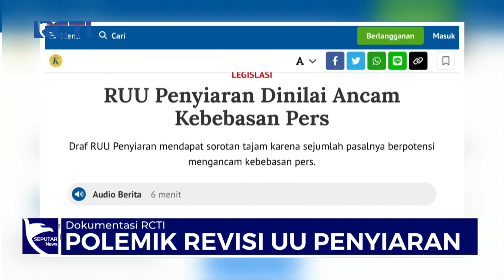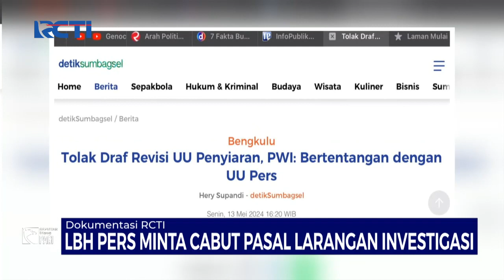LBH Pers Tolak Revisi UU Penyiaran, Minta Cabut Pasal Larangan Investigasi - SIP 14/05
Saksikan info berita terkini di:
Seputar iNews Pagi: Setiap Hari Pukul 04.30 WIB
Seputar iNews Siang: Setiap Hari Pukul 11.30 WIB
Seputar iNews Malam: Senin – Jumat 01.00 WIB
Seputar iNews: Senin – Jumat 09.00 | 11.00 | 13.00 | 14.00 | 18.00 | 23.00